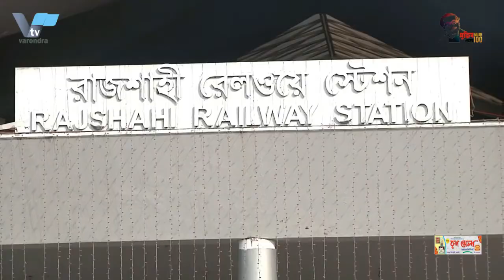দ্বিতীয় বারের মত জাতীয় পরিবেশ পদক পেয়েছে রাজশাহী সিটি কর্পোরেশন